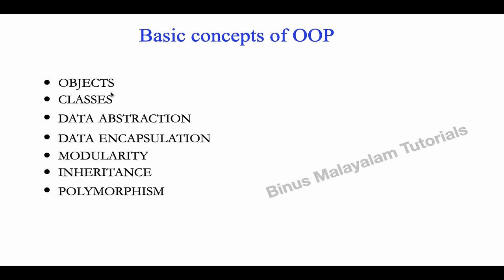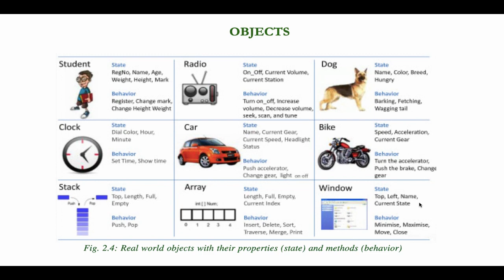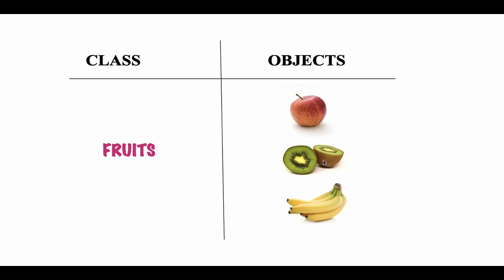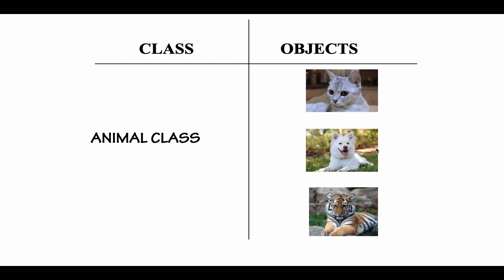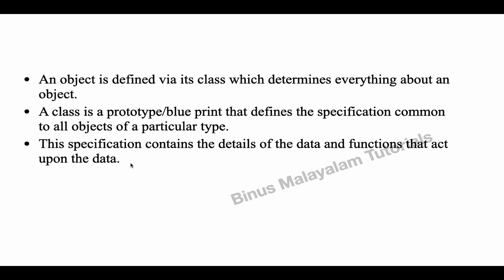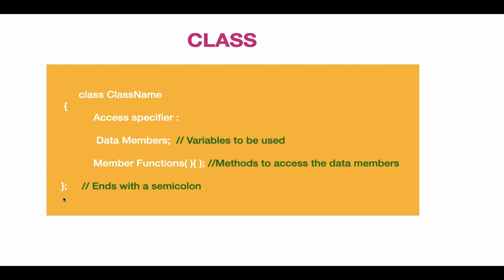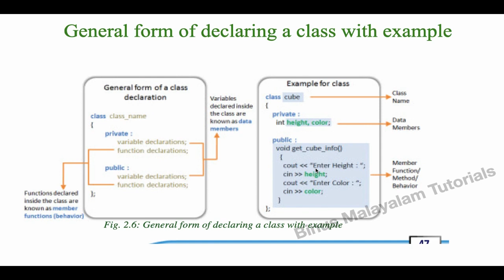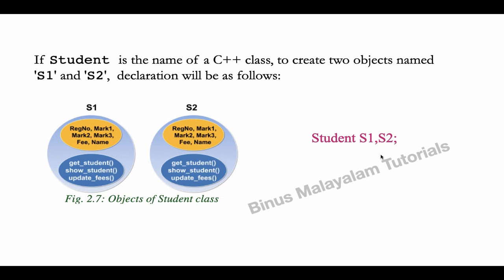Plus Two Computer Science||Concepts Of Object Oriented Programming||CLASS||Malayalam||Part 3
Hello Friends,

This video includes following topics:

1. Class
2. Object
3. How to solve problem using OOPS.
4. Real life examples of concepts.
5. Object Creation
6. Syntax Of class
7. Example Program For Class.

The concepts are explained  in easy and simpler way.
Concepts of Object Oriented Programming
CHAPTER 02
PLUS TWO COMPUTER SCIENCE
PART 3